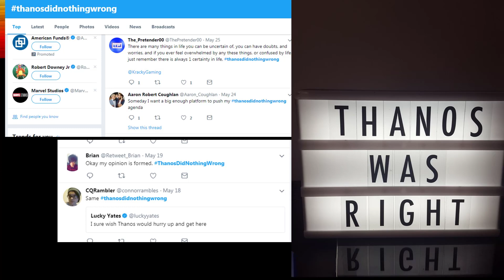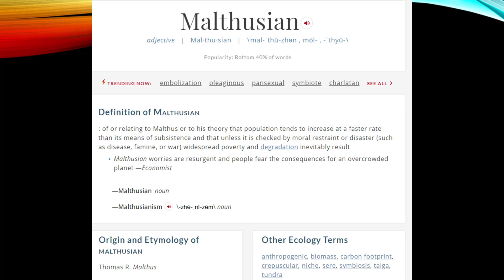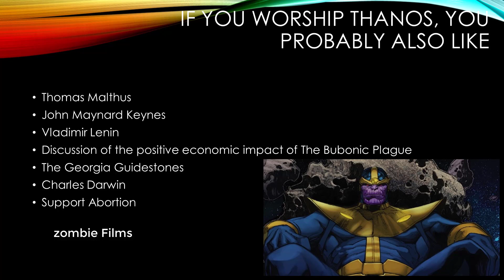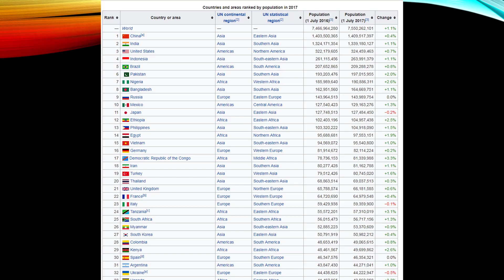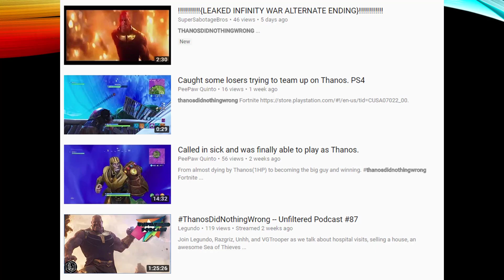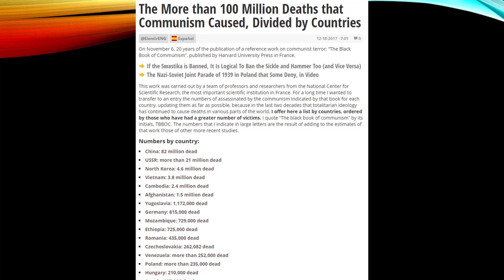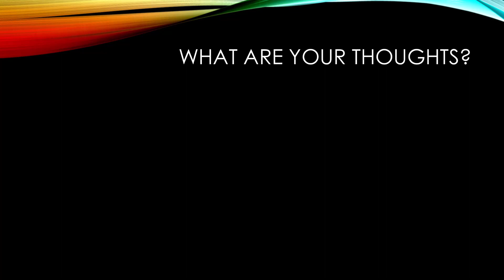The Alarming Rise of Online Thanos Worship For The Depopulation Agenda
Thomas Malthus (Malthusianism)
John Maynard Keynes